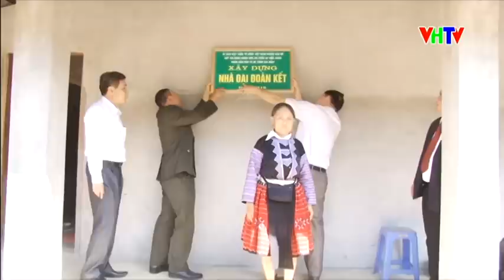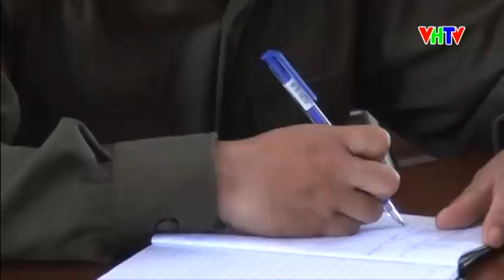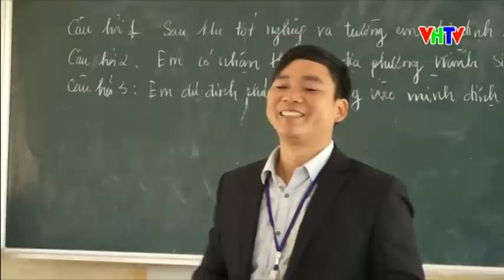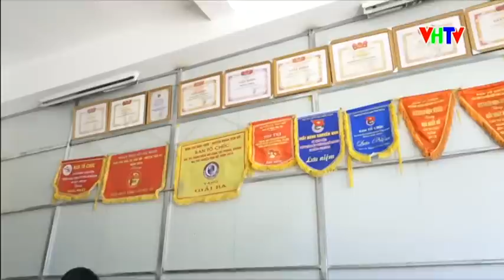Thời sự Vân Hồ 28 5 2019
Xin kính chào và cảm ơn quý vị, các bạn đang theo dõi chương trình truyền hình của Trung tâm Truyền thông - Văn hoá huyện Vân Hồ. Chương trình hôm nay có những nội dung chính sau:
1. Đại hội đại biểu MTTQ Việt Nam huyện lần thứ II thành công tốt đẹp (Nguyễn Vân - Thanh Tùng)
2. Khai giảng lớp bồi dưỡng nghiệp vụ công an xã năm 2019 (Sa Vy)
3. Trường THPT Vân Hồ tổ chức Lễ tổng kết năm học 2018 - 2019 và Lễ tri ân, trưởng thành cho học sinh lớp 12 (Minh Huệ)
4. Chương trình thiện nguyện “Về bản em” tại 2 trường Tiểu học và Mầm Non Vân Hồ (Sa Vy, Nguyễn Hải)
5. Phóng sự: Bí thư Đoàn 9x, nhiệt huyết với công việc, đam mê với du lịch (Lan Anh, Nguyễn Hải)

► Địa chỉ: Số 367 tiểu khu 10, thị trấn Mộc Châu, Mộc Châu, Sơn La